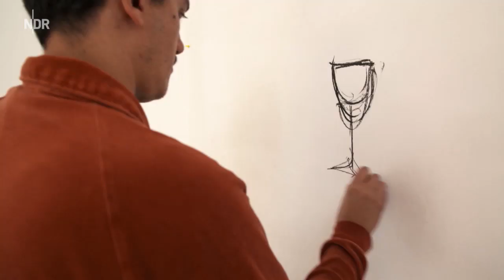Robin Rhode im Kunstmuseum Wolfsburg | Kulturjournal | NDR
"Zeichne ein Fahrrad und dann versuche es zu fahren." Der Künstler Robin Rhode fing mit einfachen Wandzeichnungen an. Daraus machte er Performances, Foto- und Videoarbeiten.